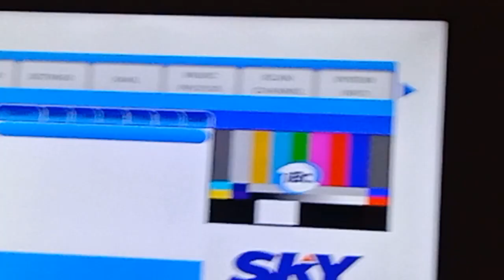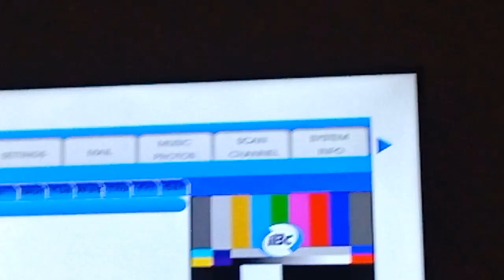IBC 13 Testcard with music June 25 2023